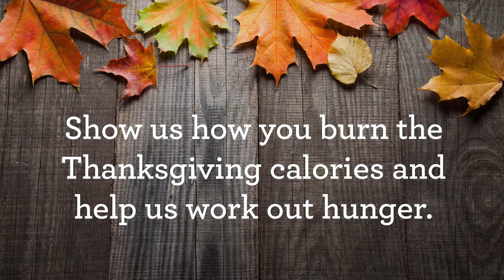BurnTheTurkey 2018 | Anytime Fitness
Anytime Fitness wants to help work out hunger this holiday season with BurnTheTurkey.

When you post an original photo or video using the hashtag BurnTheTurkey, Anytime Fitness will donate one meal to Food Banks Canada for every hashtag used October 1-10, 2018.

Show us how you burn the Thanksgiving calories and help us work out hunger.